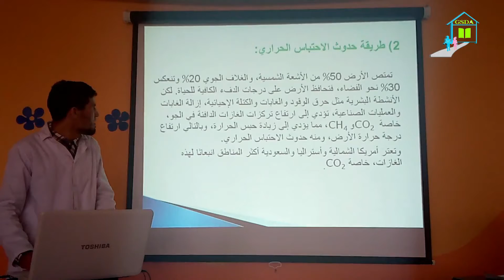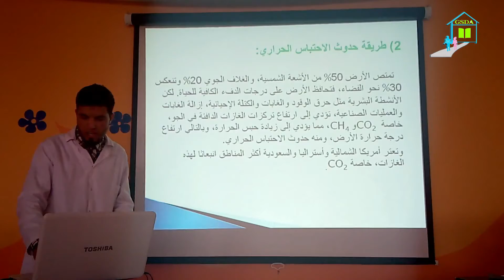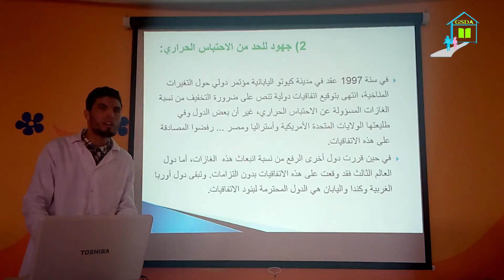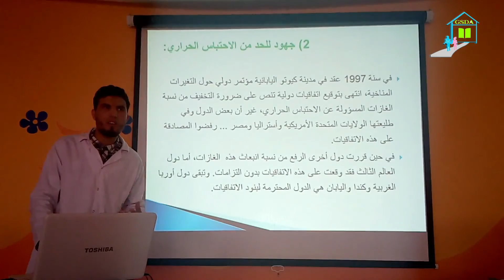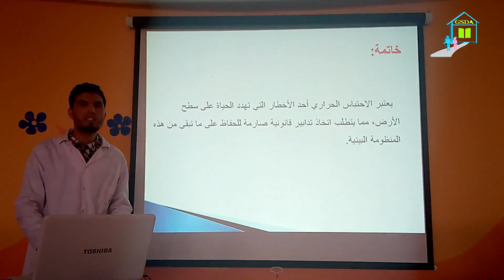(الاجتماعيات/ الجغرافيا / الإحتباس الحراري( الجدع مشترك